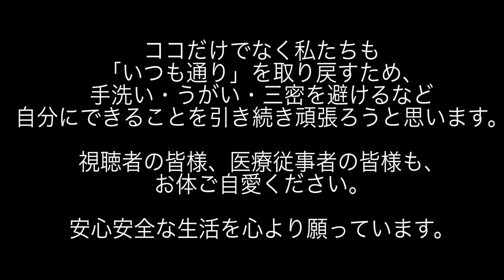これこれ！クリスマスプレゼント、これが欲しかったんだよなぁ〜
平和に暮らせるってことがどれだけ幸せなことなのか…
今年は世界的に大変な一年だったからこそ、いろんな方が同じこと思ってると思います。

▼Twitter（YouTubeはリアルタイムと若干の誤差があります。リアルタイムのココ氏はTwitterへ！）

神許と書いてココ（姓名判断で名付けました）
フレンチブルドッグ　オス
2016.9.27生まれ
約10kg オスにしては小柄な方
2020/6椎間板ヘルニアになり後ろ足が麻痺してます
食いしん坊の甘えん坊です＾＾

DOVA-SYNDROMEの
「ジングルベル〜きよしこの夜」by ともじろう
「The First Noel～牧人ひつじを～-co…」by 田中芳典